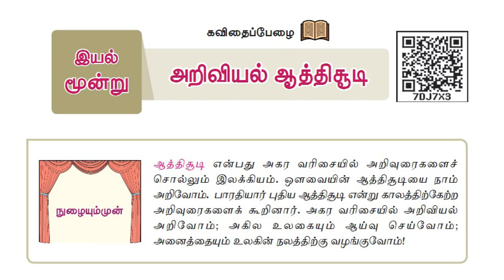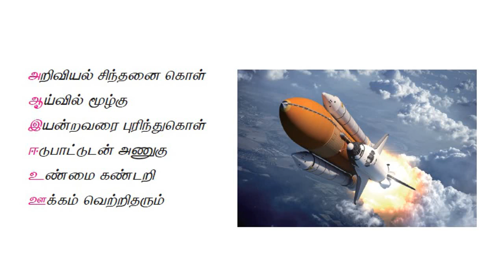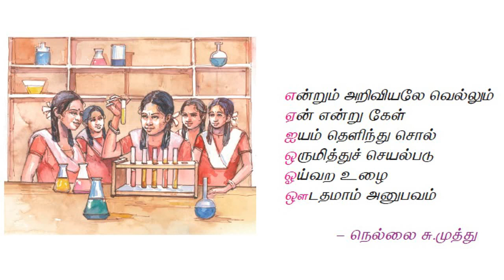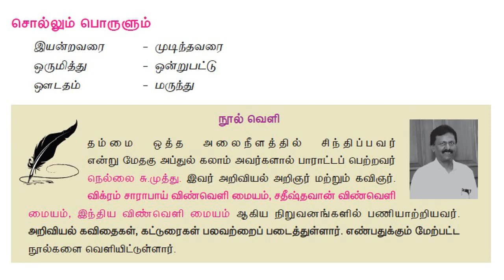ஆறாம் வகுப்பு புதிய பாடத்திட்டம் | அறிவியல் ஆத்திசூடி | TAMIL - IYAL 3 | TNPSC | NEW SYLLABUS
Tamil Nadu State Board has released new syllabus for 6th standard. This will be useful for TNPSC students.